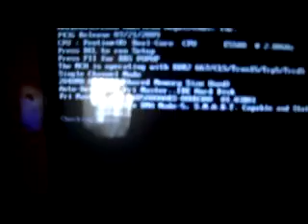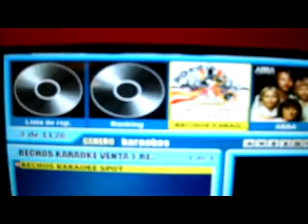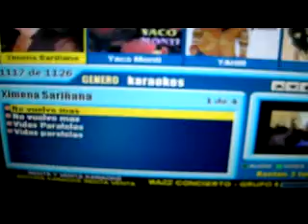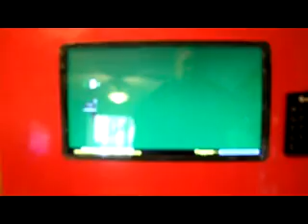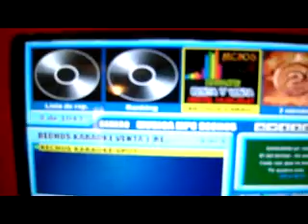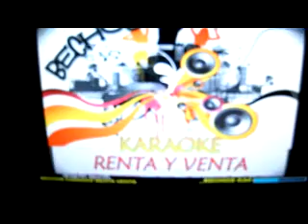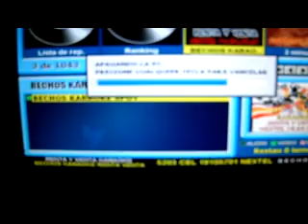ROBERTO BECHO PEREZ BECHOS KARAOKE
VENTA Y RENTA DE KARAOKE 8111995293 Y 18105701 SALUDOS